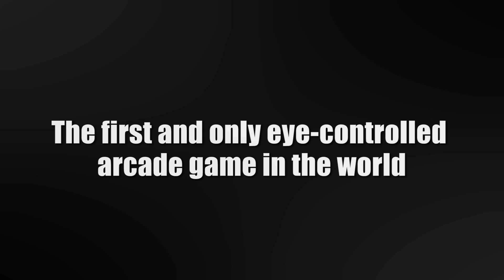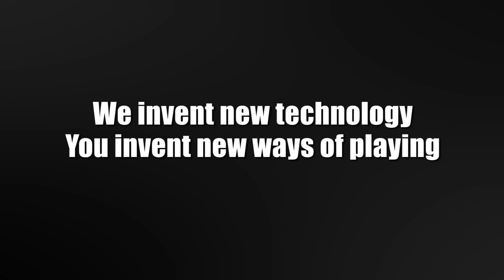Tobii EyeAsteroids - an eye control arcade game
Eye control an arcade game! Tobii EyeAsteroids is the world's first eye-controlled arcade game expanding the application of eye tracking into the consumer electronics and gaming industries.